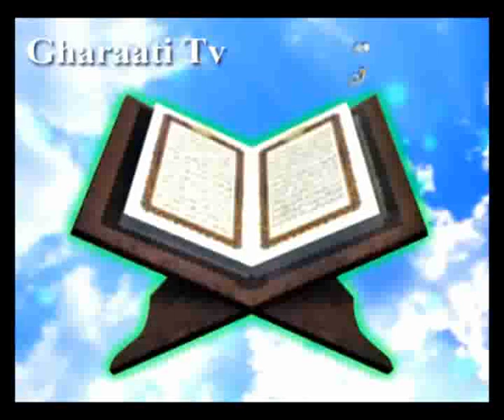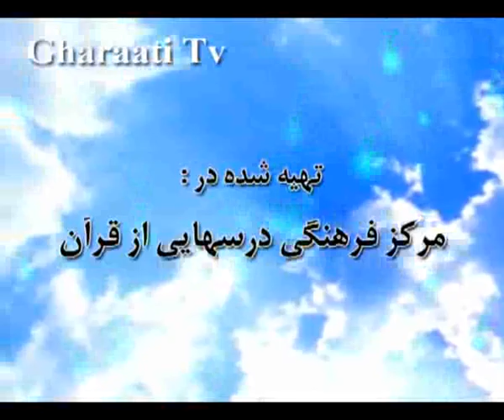قرائتي / تفسير آيه 55 سوره مائده، آيه ي ولايت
تفسير آيه 55 سوره مائده، آيه ي ولايت، دليل نيامدن اسم حضرت علي در قرآن، اسلام دين ولايت و برائت، اهميت رسيدگي به فقرا، آيا حواس حضرت علي در نماز به فقير پرت شد؟